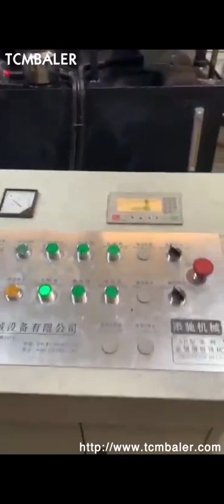Iron Factor Briquetting Press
Details of Iron Factor Briquetting Press, Copper Factor Briquette Machine, Metal Factor Briquette Machine,

TCMBALER is a professional Iron Factor Briquetting Press manufacturer and supplier in China for more than 20 years, and we can offer Iron Factor Briquetting Press for sale with a cheap wholsale factory price for our customers without any agent or dealers if you wanner buy our Iron Factor Briquetting Press.